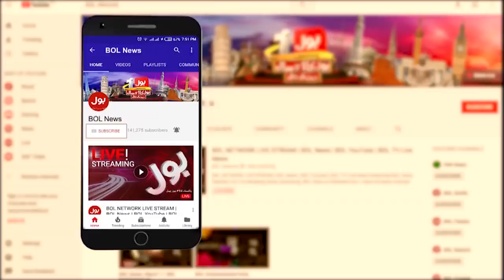Samajh Tou Gaya Hoga Full Episode | 13th June 2020 | BOL News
Latest Funny Show | Samajh Tou Gaya Hoga | Viral Videos
Conflicts between China and India